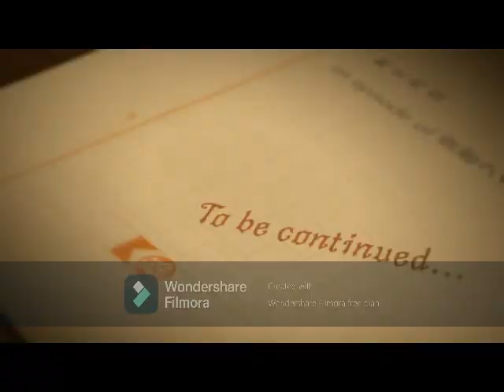BHMNL Sandara Dara Park 2NE1 Ang Ganda Ko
Hello
Absent: Gai I, Kinji, Shiguru, Tametomo, Sayo, Takamichi, Kento, Ren A and Reika